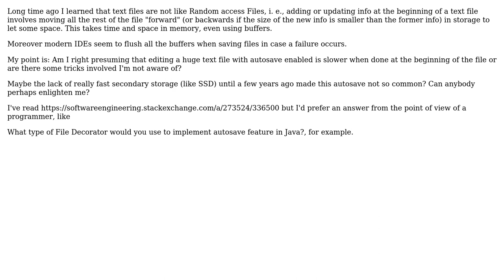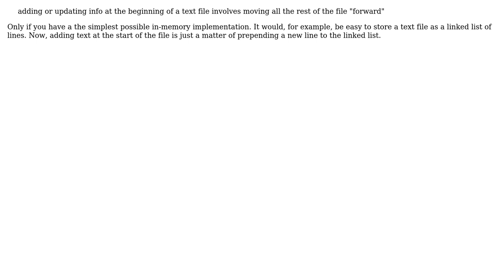Software Engineering: Is my understanding of modern IDEs autosave feature naive?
With thanks & praise to God, and with thanks to the many people who have made this project possible! | Content (except music & images) licensed under CC BY-SA | Music | Images & others | With thanks to user Philip Kendall user Mdot and the Stack Exchange Network Trademarks are property of their respective owners. You are responsible for your own actions.